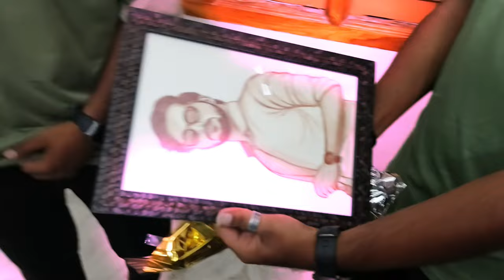Birthday Celebration With My Friends🥳/birthdaycelebration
In this video, I’ll show you {editing, emation}. Enjoy!

{Editing }

ABOUT MY CHANNEL:
{In our channel we provide videos like
Short cover songs,
Comedy sence
Comedy video
Gameing video
Movies
All creation
Break up songs
All wathsapp status. as like etc...,..we will provide in my channel prscreation
         PRS CREATION}